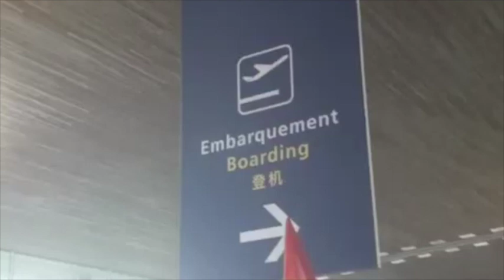CheminotEs et salariéEs de l’aérien contre la loi travail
Manif à Roissy le 07/06/16 entre cheminot-es et salarié-es de l'aérien.